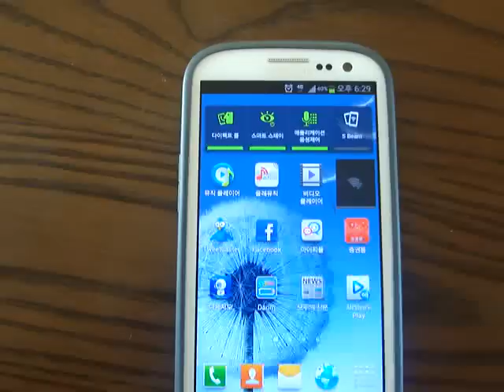Galaxy S3 review - Live video List & pop-up play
Galaxy S3 LTE review - Live video List & pop-up play